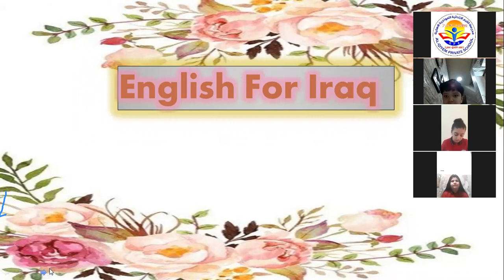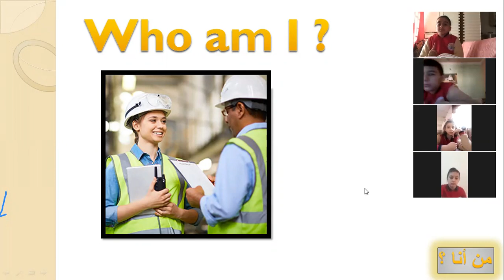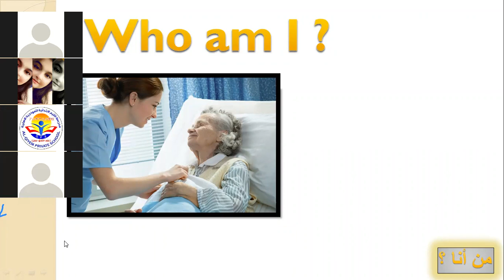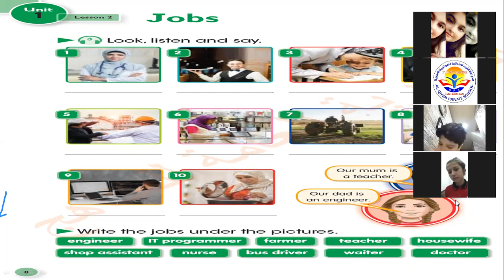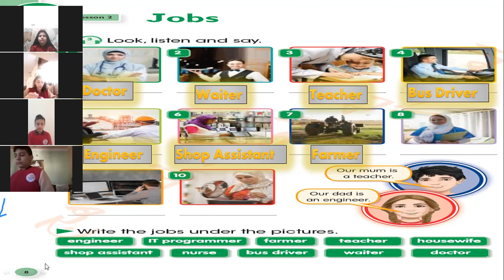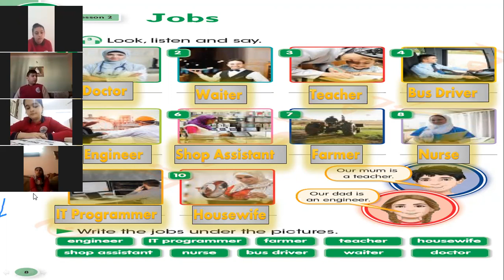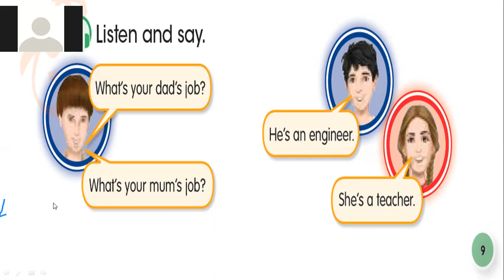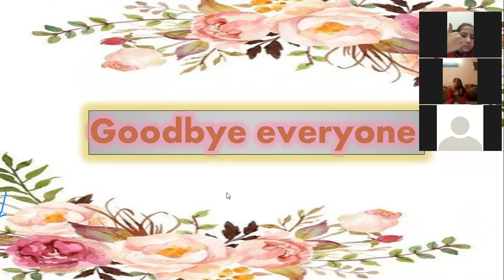English for Iraq \ 6th Primary \ Jobs \ by : Raheeq R. Lateef